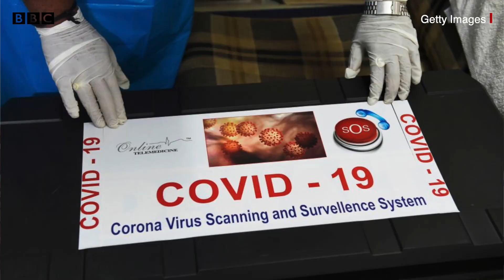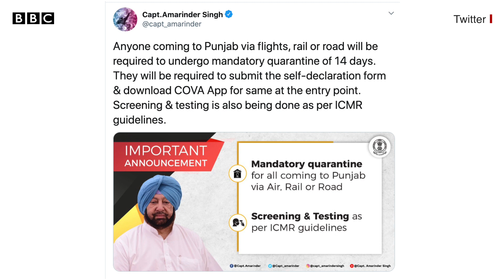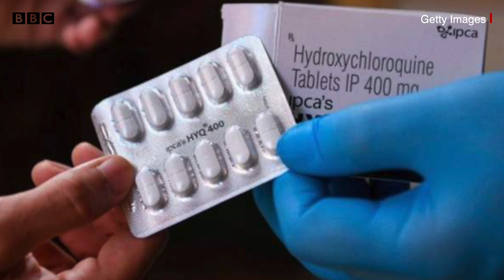ਕੋਰੋਨਾਵਾਇਰਸ: ਜੋ ਹਸਪਤਾਲ ਮੁਫ਼ਤ ਦੀਆਂ ਜ਼ਮੀਨਾ ਲਏ ਬੈਠੇ ਹਨ, ਉਹ ਇਲਾਜ ਮੁਫ਼ਤ ਕਿਉ ਨਹੀਂ ਕਰਦੇ’ | BBC NEWS PUNJABI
ਕੋਰੋਨਾਵਾਇਰਸ ਨਾਲ ਜੁੜੇ ਅਪਡੇਟ ਵਿੱਚ ਮੁਫ਼ਤ ਵਿੱਚ ਜ਼ਮੀਨਾਂ ਲਏ ਹਸਪਤਾਲਾਂ ਬਾਰੇ ਸੁਪਰੀਮ ਕੋਰਟ ਦੀ ਟਿੱਪਣੀ ਸ਼ਾਮਿਲ ਹੈ। ਇਸ ਦੇ ਨਾਲ ਹੀ ਬ੍ਰਾਜ਼ੀਲ ਸਣੇ ਲਾਤਨੀ ਅਮਰੀਕਾ ਕੋਰੋਨਾਵਾਇਰਸ ਦਾ ਕੇਂਦਰ ਬਣ ਗਿਆ ਹੈ। ਬ੍ਰਾਜ਼ੀਲ ਵਿੱਚ ਕਈ ਮੌਤਾਂ ਦਾ ਅੰਕੜਾ ਅਗਸਤ ਤੱਕ 1 ਲੱਖ 25 ਹਜ਼ਾਰ ਨੂੰ ਪਾਰ ਕਰ ਸਕਦਾ ਹੈ।
ਰਿਪੋਰਟ: ਇੰਦਰਜੀਤ ਕੌਰ, ਐਡਿਟ: ਰਾਜਨ ਪਪਨੇਜਾ